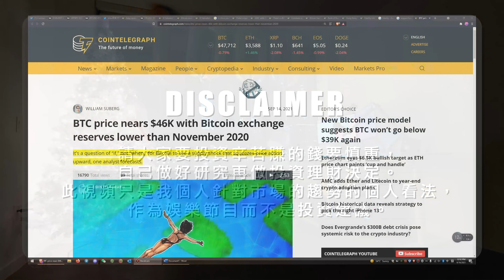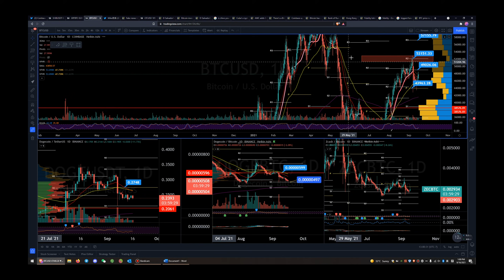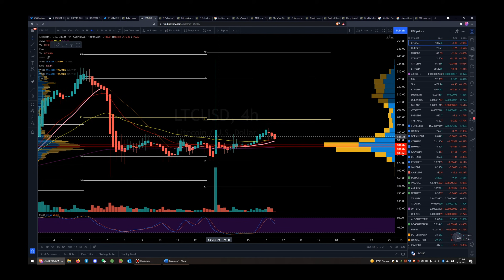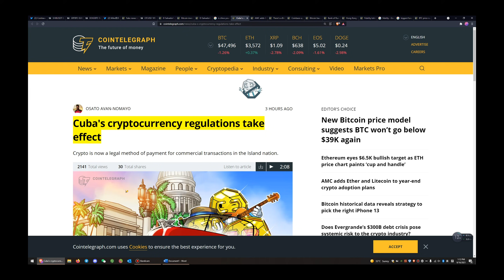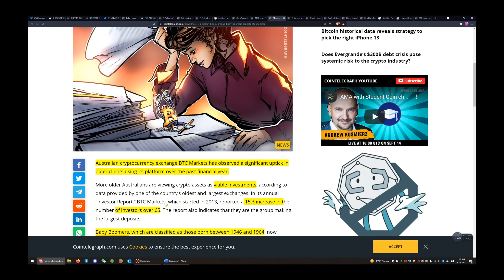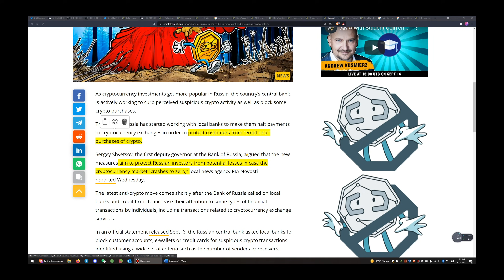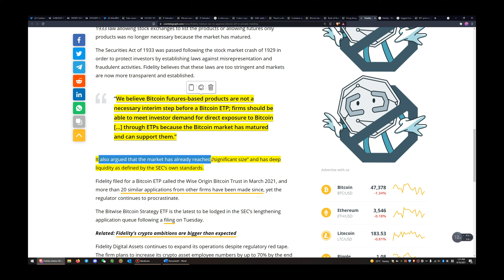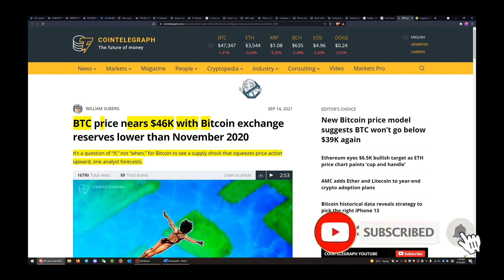[Mike 教練] Doge 狗狗幣 “殺手” SHIB上Coinbase! 千萬別... ???